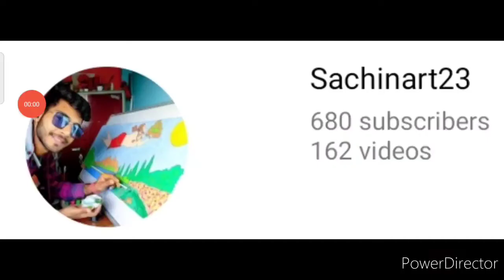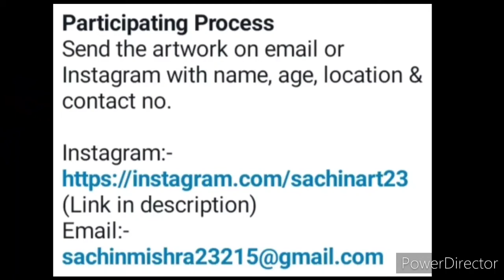Online Drawing Competition 2021 Free Entry November/ Win Medals🥇🥈/ Online Art Competition 2021 Free🔥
3 Best A4 size Drawing books set in affordable amount